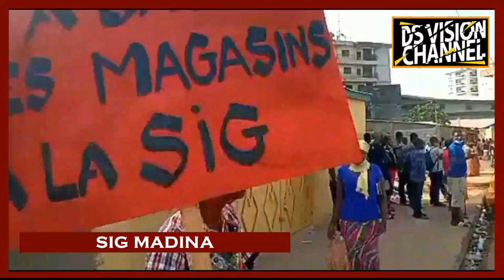NOUS DEMANDONS LE DEGUERPISSEMENT DES MAGASINS LE SLOGAN DES SIG MADINA KA JE TE LOGE TU ME DELOGE